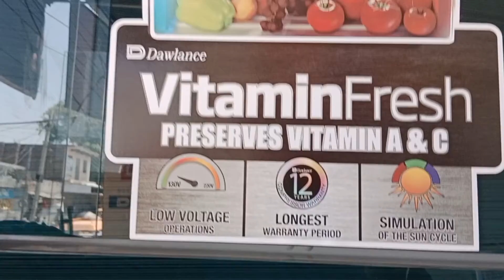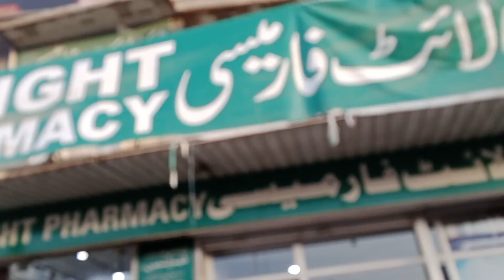qurbani ke liye janwar dekhne gaye 🙂